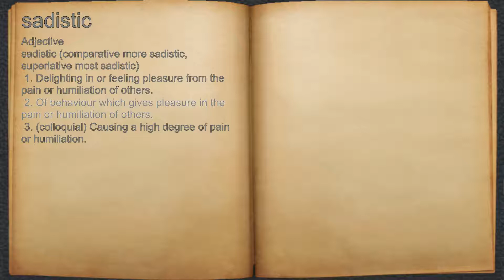What does sadistic mean?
A spoken definition of sadistic.

Intro Sound:
Typewriter - Tamskp